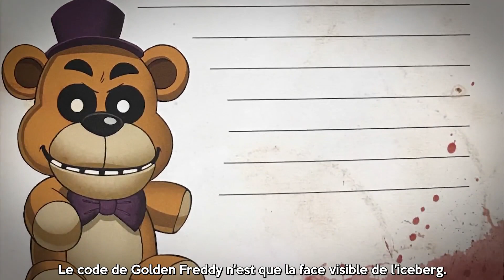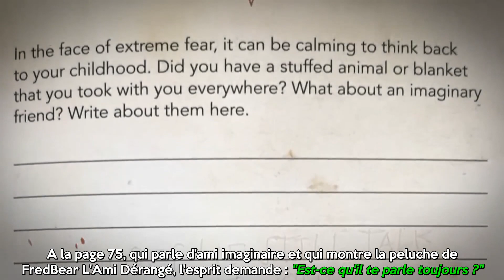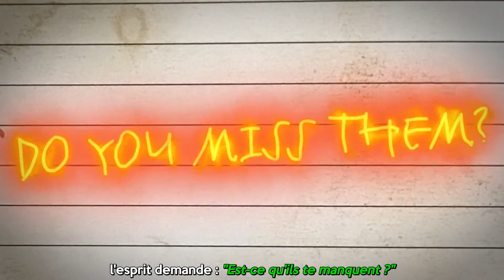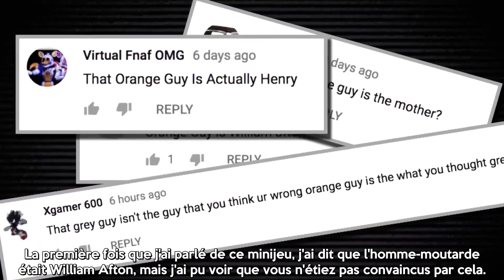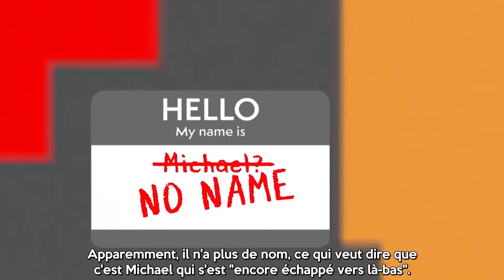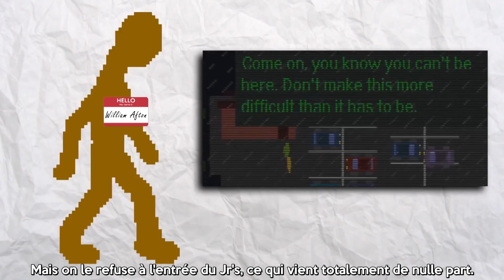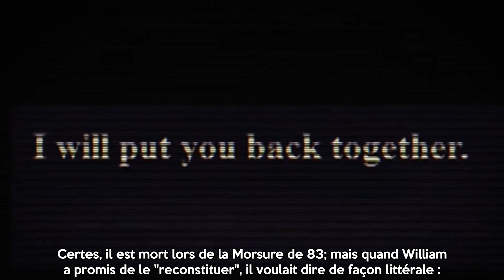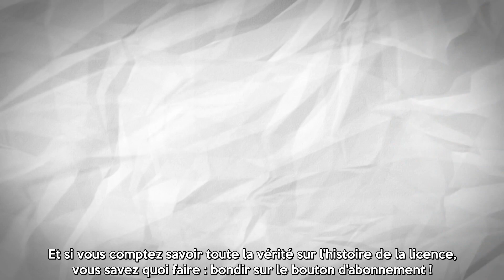Game Theory VOSTFR - FNAF: La théorie qui change TOUT !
Alors qu'il était en mauvaise posture, MatPat trouve enfin des réponses !

Ma page Facebook Mon Twitter : @LeBaronSpireal

La vidéo d'origine entre dans le cadre de l'usage loyal, pour une utilisation informative. Cette vidéo en est un sous-titrage en français, et l'ensemble du contenu original appartient à Matthew "MatPat" Patrick. Par cette version de la vidéo, l'auteur de ce sous-titrage amateur encourage ses spectateurs à visionner le contenu original fourni par le vidéaste sous-titré, et exprime sa reconnaissance pour le travail de ce dernier